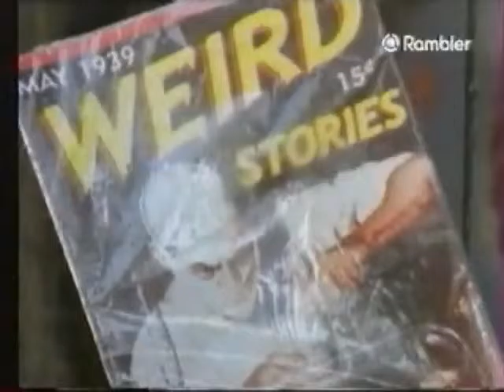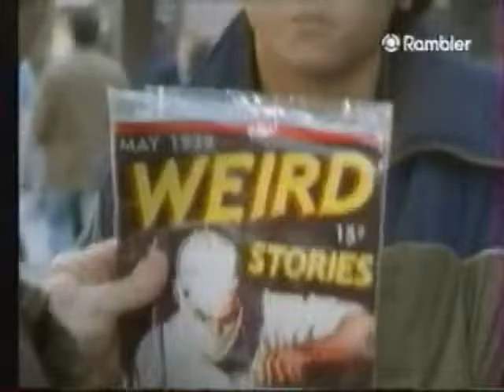Продавец журналов Невероятные истории